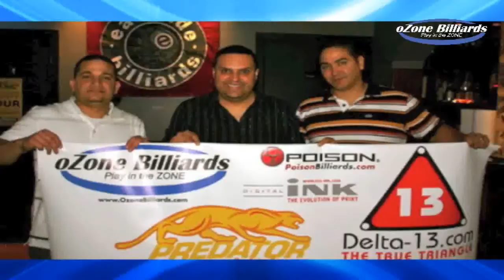9B George San Souci v Manny Chau Cue Nine Finals1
This is the 9 Ball finals, part 1, from Mike Janis' Ozone Billiard Tour - Ray Hansen, Geoff Conway & Daniel Smith "Smitty" on commentary